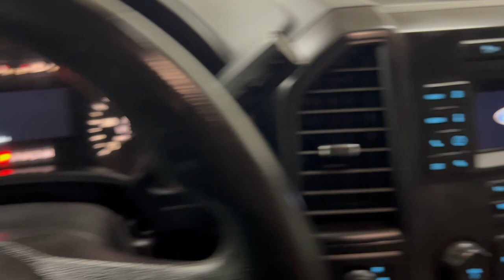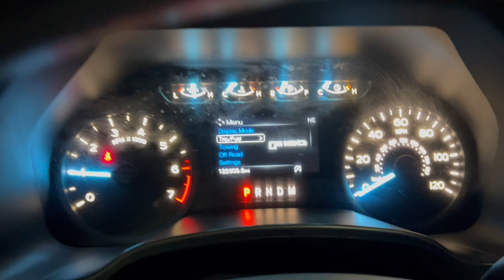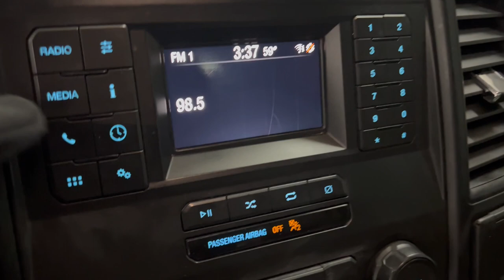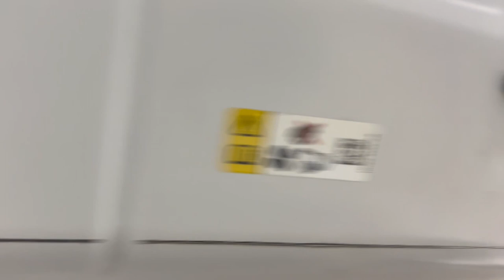2018 Ford F-150 XL 4X4 SuperCab 6.5ft Short Bed 6-Passenger Truck Power Equipment Group - For Sale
Have a look at this Super Clean, Adult Owned, Serviced, & Work Ready 2018 Ford F-150 XL 4X4 SuperCab 6.5ft Short Bed 6-Passenger Pickup Truck with Oxford White Exterior Paint on Medium Gray Interior Upholstery. This Super Nice Truck is Equipped with the Optional 395 Horsepower 5.0L V8 FlexFuel Engine Coupled with 10-Speed Automatic Transmission. @TXAutogroup

This F-150 has all the Standard Equipments & more: Rear View Camera, 4WD/4X4, Flex Fuel Vehicle, XL Power Equipment Group, Cruise Control, 5.0L V8 Engine, Ford SYNC System, Spray in Bed Liner, Towing Receiver Hitch, Power Windows, Power Door Locks, Power Mirrors, Air Conditioning, Two Keys, Tinted Windows, 6-Passenger Vehicle, & much more...

Services done by TX Auto Group Service: Vehicle Inspected, Evap Purge Valve Replaced, Oil & Filter Changed, all fluids checked & topped off if needed.